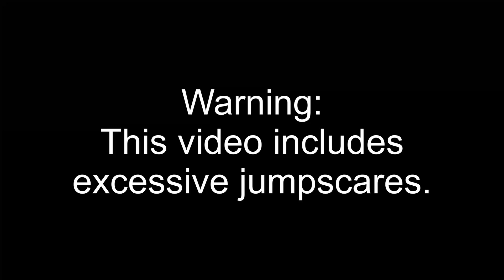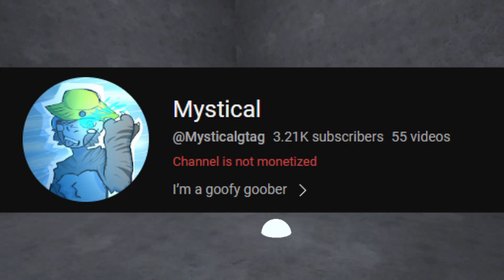So I tried BIG SCARY (Gtag horror mode)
ft: @Mystyyyyyyy and @narrallyclyus1215